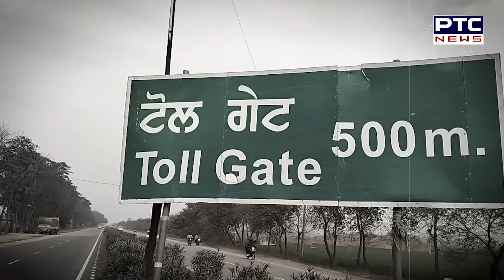Barnala-Moga National Highway ‘ਤੇ ਵਾਪਰਿਆ ਭਿਆਨਕ ਸੜਕ ਹਾਦਸਾ | Road Accident | PTC News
ਬਰਨਾਲਾ-ਮੋਗਾ ਨੈਸ਼ਨਲ ਹਾਈਵੇ ‘ਤੇ ਵਾਪਰਿਆ ਭਿਆਨਕ ਸੜਕ ਹਾਦਸਾ
ਮਰੂਤੀ ਕਾਰ ਦੀ ਸੜਕ ਤੇ ਲੱਗੇ ਡਿਵਾਈਡਰ ਨਾਲ ਹੋਈ ਭਿਆਨਕ ਟੱਕਰ ,ਵੇਖੋ ਤਸਵੀਰਾਂ